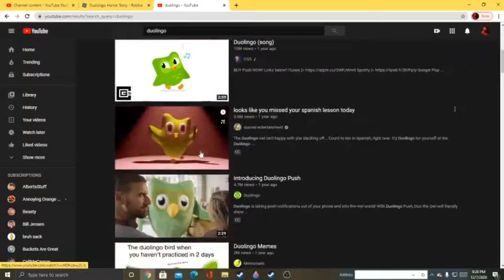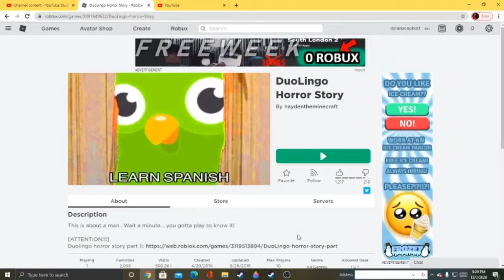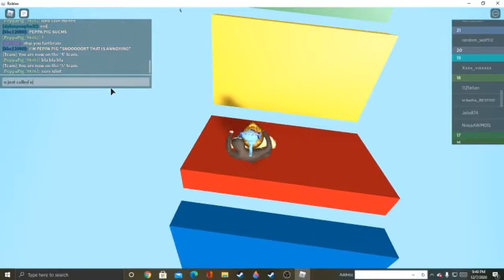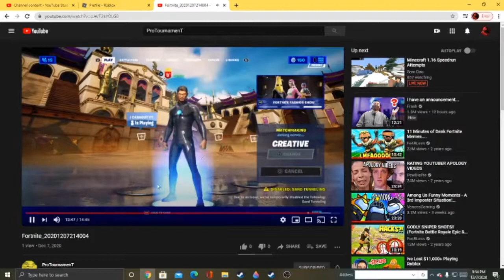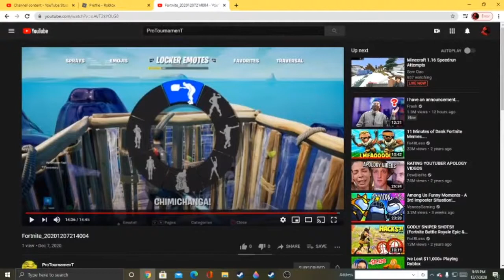duolingo has taken over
this video is funny